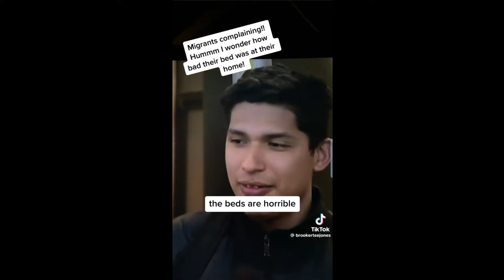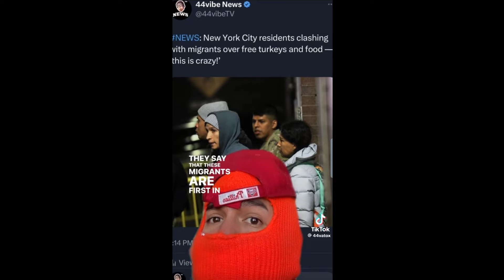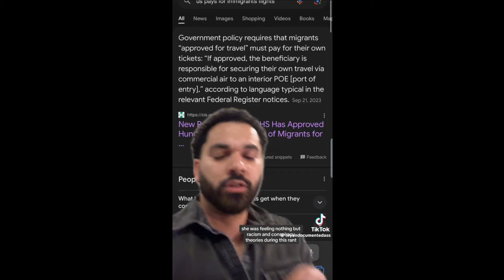TikTok vents about inflation and Migrant Crisis Part 2 Reaction !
What's up guys, in today's video I will be giving my thoughts and opinions about people venting about inflation in this video!